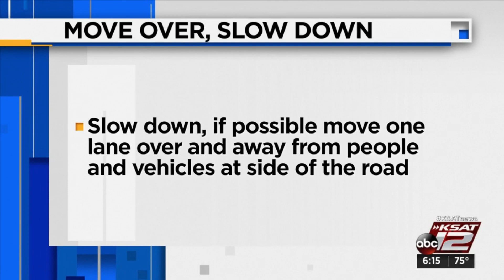Officials issue reminder regarding deadly consequences for not moving over for stopped emergency...